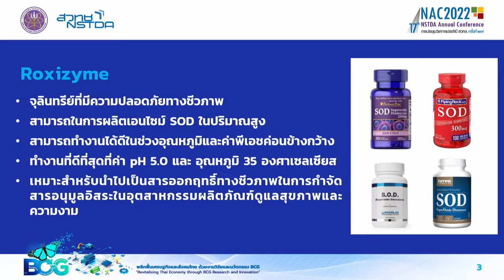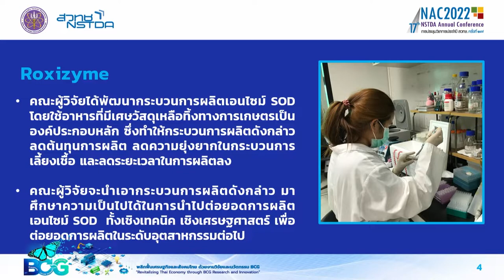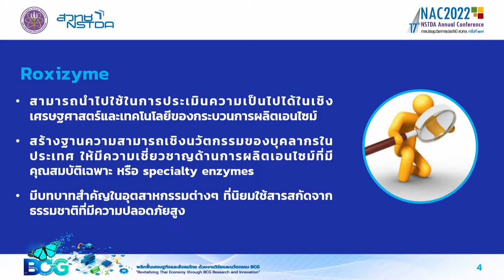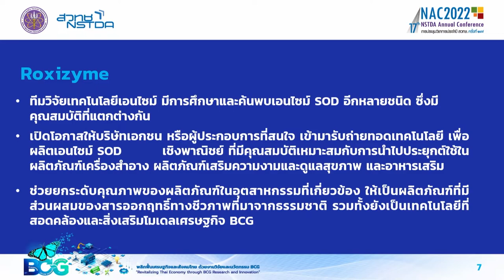Roxizyme เอนไซม์กำจัดสารอนุมูลอิสระ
Roxizyme คือ เอนไซม์ซูเปอร์ออกไซด์ดิสมิวเทส หรือเอนไซม์ SOD เป็นเอนไซม์ที่มีความสามารถในการกำจัดสารอนุมูลอิสระ นอกจากนี้ ยังมีคุณสมบัติต้านการอักเสบ และมีฤทธิ์ช่วยชะลอวัยอีกด้วย จากคุณสมบัติดังกล่าว จึงได้มีการนำเอนไซม์ SOD มาประยุกต์ใช้ในอุตสาหกรรมต่างๆ เป็นวงกว้าง อาทิ อุตสาหกรรมเครื่องสำอาง อาหาร เครื่องดื่ม เภสัชกรรม และการแพทย์ เป็นต้น ซึ่งผลิตภัณฑ์ที่มีส่วนผสมของเอนไซม์ SOD ในประเทศไทย ยังต้องนำเข้าเอนไซม์ชนิดนี้จากต่างประเทศอยู่

ทีมวิจัยเทคโนโลยีเอนไซม์ ไบโอเทค ได้ค้นหาเชื้อจุลินทรีย์ที่มีความปลอดภัยทางชีวภาพ และสามารถในการผลิตเอนไซม์ SOD ในปริมาณสูง โดยเอนไซม์ SOD ที่ผลิตได้นี้ สามารถทำงานได้ดีในช่วงอุณหภูมิและค่าพีเอชค่อนข้างกว้าง และมีสภาวะการทำงานที่ดีที่สุดที่ค่าพีเอช 5.0 และอุณหภูมิ 35 -37 องศาเซลเซียส จึงเหมาะสำหรับนำไปเป็นสารออกฤทธิ์ทางชีวภาพในการกำจัดสารอนุมูลอิสระในอุตสาหกรรมผลิตภัณฑ์ดูแลสุขภาพและความงามได้